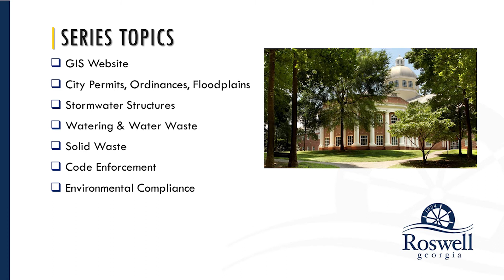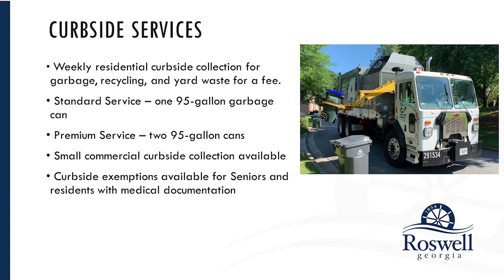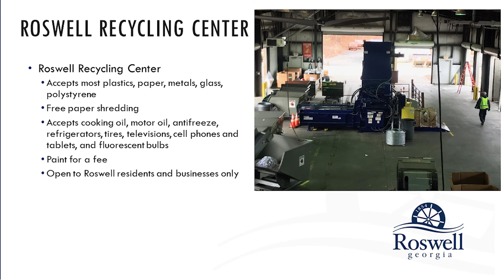Ordinances for Realtors Virtual Seminar Series, Part 5 – Solid Waste Services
In this video, you will hear directly from experts from the City of Roswell, Georgia, about solid waste services.

This video is one of a seven-part series created to help Realtors and property managers within the City of Roswell. Topics to be discussed will include: resources and beneficial programs available to homeowners, when permitting is required for projects and improvements; ordinances that realtors/managers/and potential buyers should be aware of; and how to set up city services.